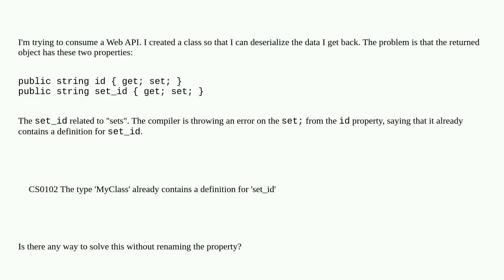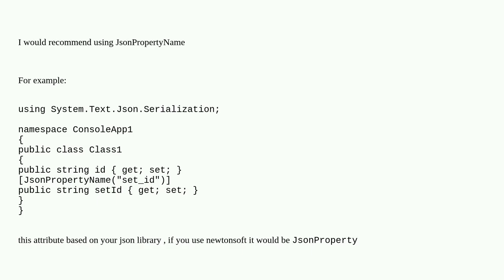Why can't I have properties called "id" and "set_id" in the same class?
A special thanks goes out to the community

  asp.net c# asp.net-core properties